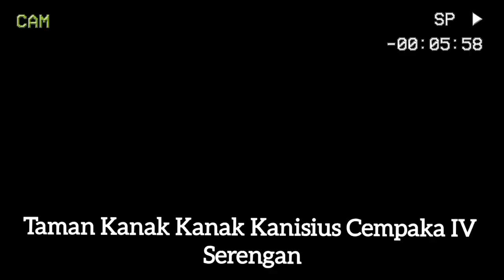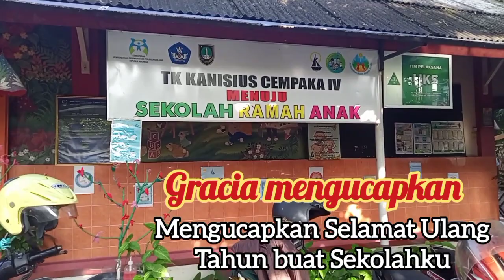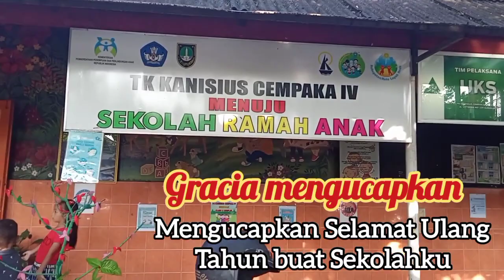Memuji Tuhan dan Rayakan _ HUT TK KANISIUS CEMPAKA IV SERENGAN .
Memuji Tuhan dan Rayakan  _ HUT TK KANSIUS CEMPAKA IV SERENGAN .